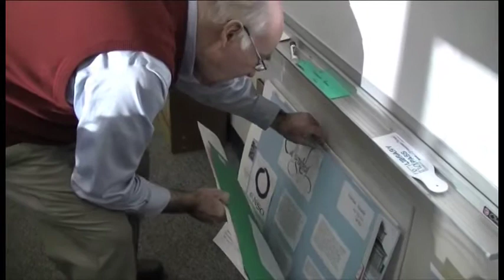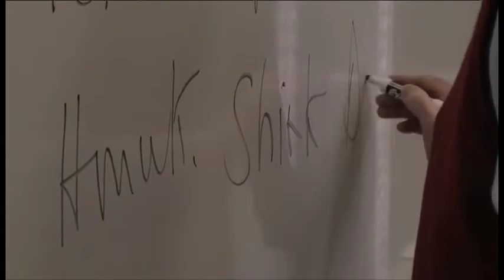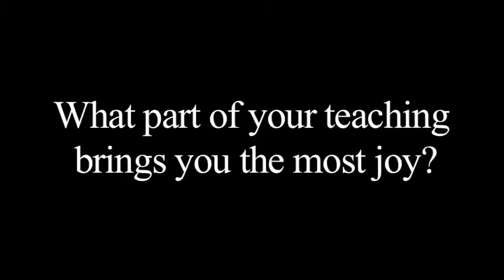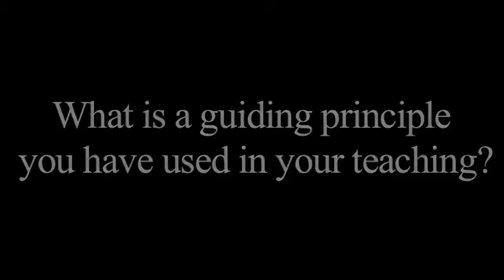Richard Bernard Interview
I made this video for my Intro to Video Production course.  It is an interview of my father, who taught at Wilmington Friends School in Wilmington Delaware for 30 years.  He retired in the spring of 2011 after the school year was over.  Teaching was not only his job but his passion in life.  He taught various subjects throughout the years such as English and Ethics, but is perhaps best known for his Quakerism and World Religion course.  The interview was conducted in the late fall of 2010.